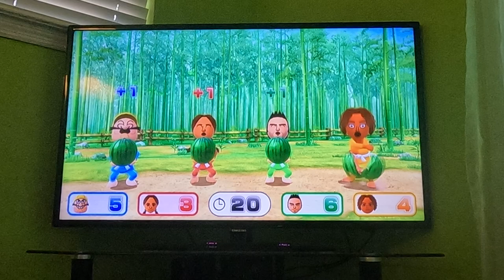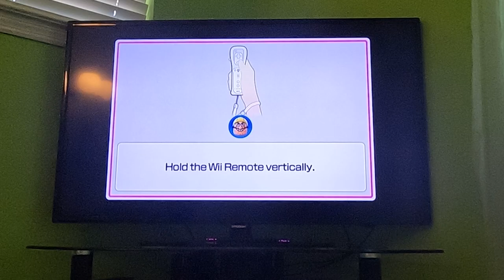Wii Party U - Highway Rollers (Wario vs Standard Difficulty, Part 1) (60fps)